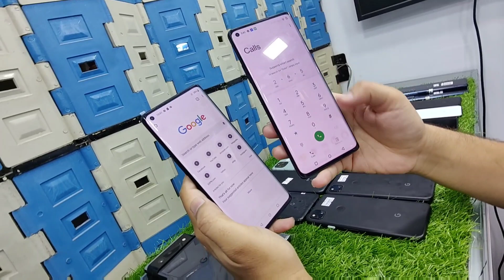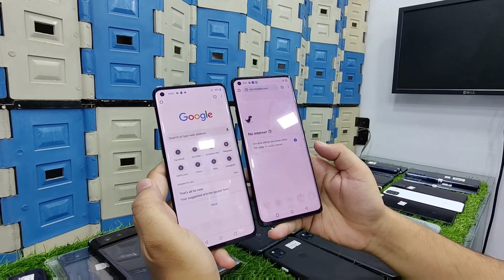OnePlus, Pixel, LG, Aquos, Motorola, iPhone